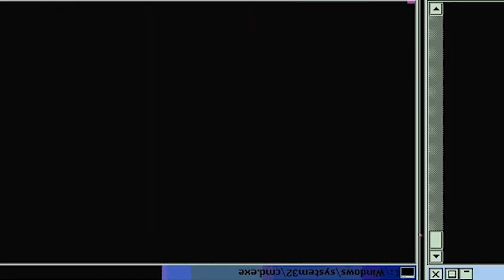MOB IS BEING MORE SOCIAL NOW?! Mob Psycho 100: Season 2 - Episode 6 | Reaction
Episode Description: After hanging out with the Body Improvement Club and Telepathy Club more, Mob starts to feel joy like he'd never felt before. One day while he's having fun with them, he gets a call from Reigen, spoiling his fun. Mob asks Reigen to stop summoning him so suddenly, and Reigen just handles the situation in his usual overbearing manner. And because of something very minor, a gap forms between them. Reigen is forced to go on jobs without Mob, forcing him to reexamine himself. Mob Psycho 100: Season 2 - Episode 6

-Double Dragon